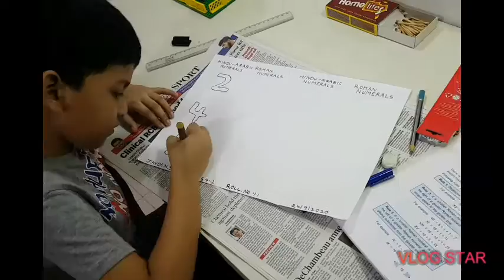school project Roman Numbers icse (my first vlog)